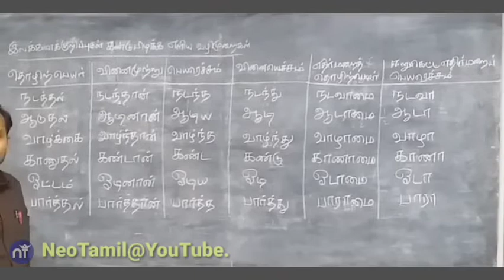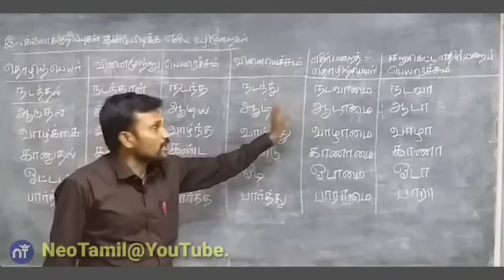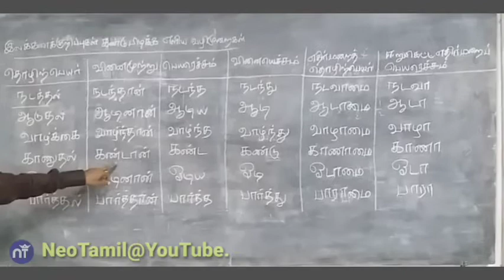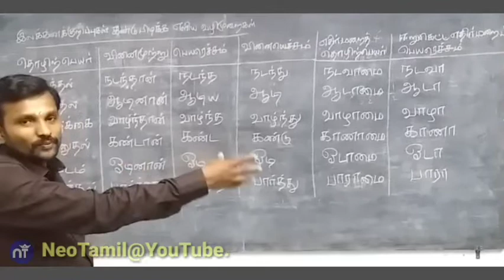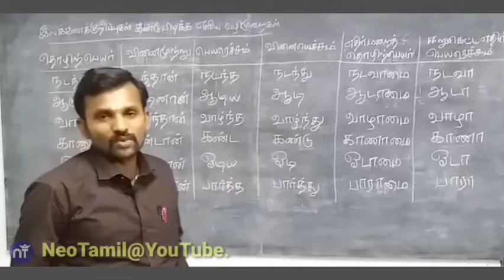T14. இலக்கணக் குறிப்பு அட்டவணை - 1. தொழிற்பெயர், வினைமுற்று, பெயரெச்சம், வினையெச்சம்....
T14

வணக்கம்...

இந்த வீடியோவில்
 தமிழ் பாடம் -

இலக்கணக் குறிப்புகள்
கண்டு பிடிக்க எளிய
அட்டவணை - 1. தொழிற்பெயர், வினைமுற்று, பெயரெச்சம், வினையெச்சம், எதிர்மறைத் தொழிற்பெயர், ஈறுகெட்ட எதிர்மறைப் பெயரெச்சம்

விளக்கப்பட்டுள்ளது.